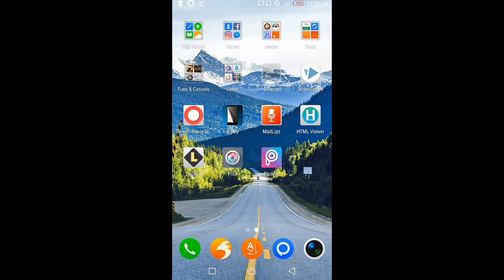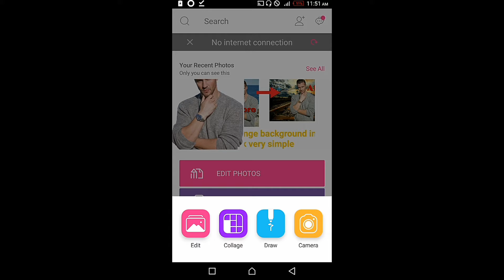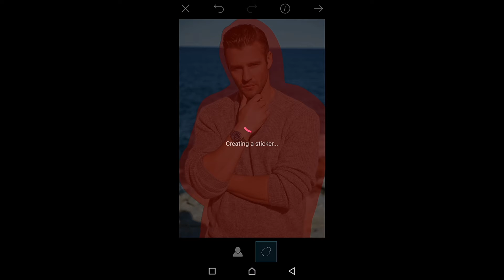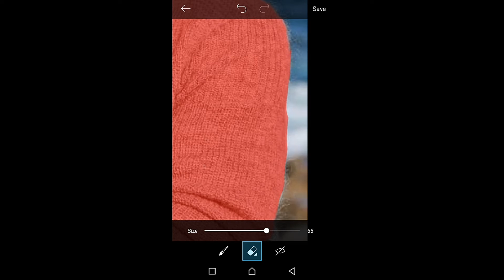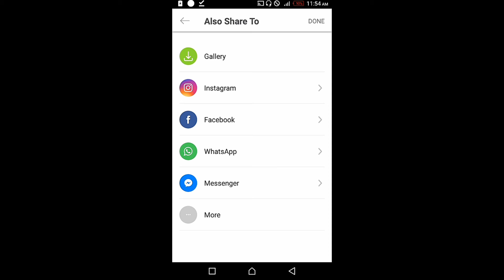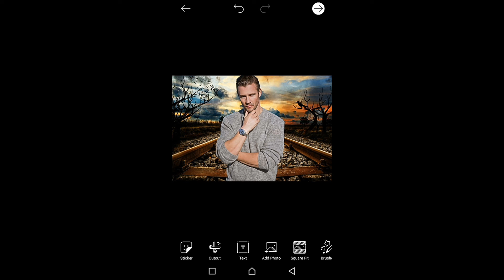How to change background on any smart phone| zaGhi EditZz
Today i'm going to tell you that how to change background of your picture on any smart phone/android device.